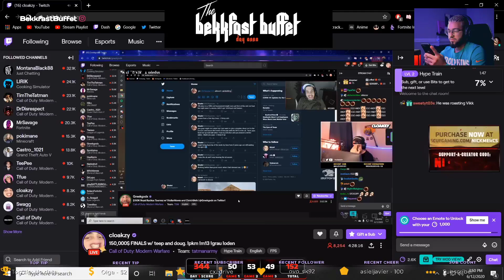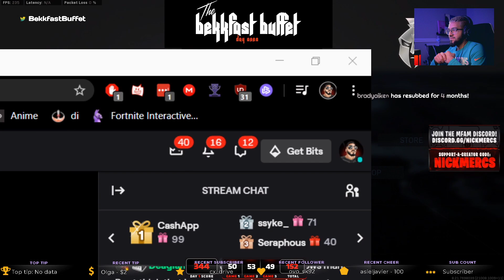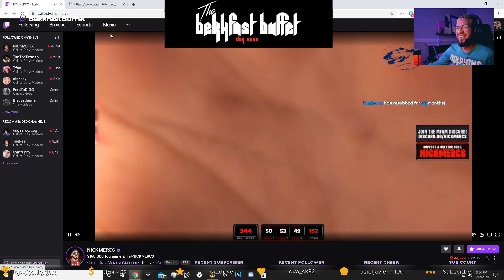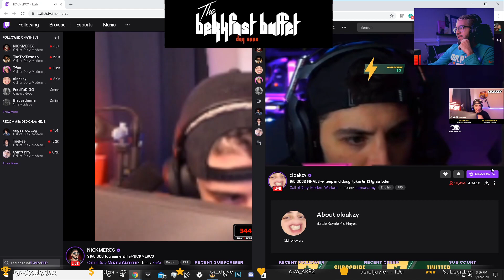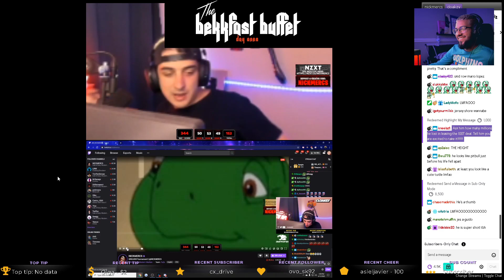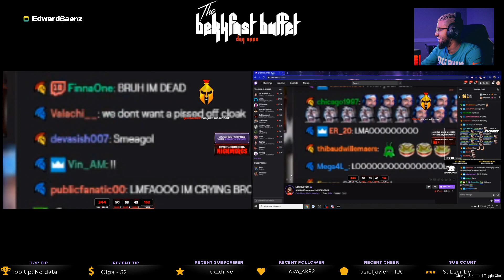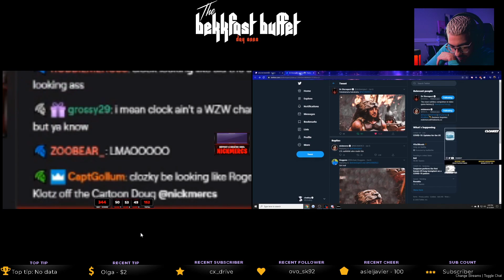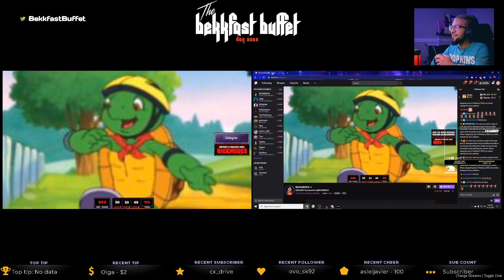Nickmercs Vs Cloakzy (Franklin) Intense Roast Call of Duty Warzone! Season 4!!!